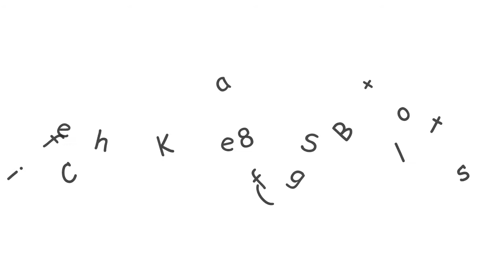Top 5 Best knife case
I put links to each Best knife case at Amazon page in the description, So you can check out the other at Amazon.

Top 5
Pocket Knife Display Case:

Top 4
Khaki Chef’s Knife Roll Case:

Top 3
Knife Case(4 Slots):

Top 2
Chef Knife Bag (8+ Slots):

Top 1
Chef’s Knife Roll Bag (14 slots):

"5 Top Items" is a participant in the Amazon Services LLC Associates Program, an affiliate advertising program designed to provide a means for sites to earn advertising fees by advertising and linking to Amazon.com. As an Amazon Associate I earn from qualifying purchases.